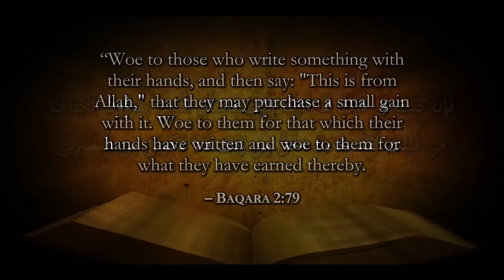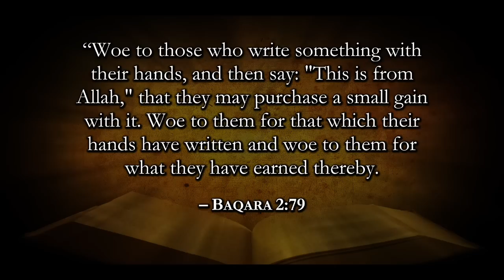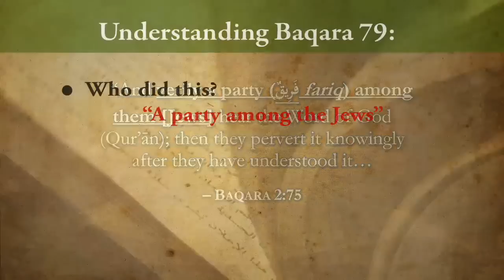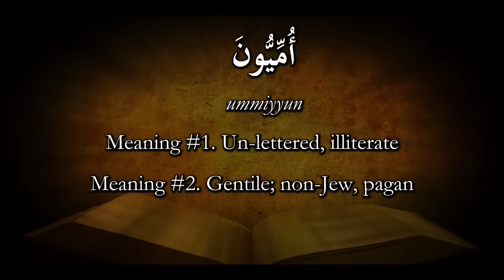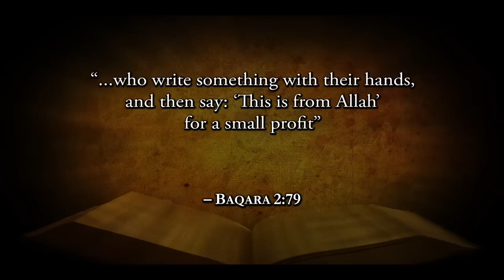Doesn't Baqara 79 Deny the Injil? (2.8)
In response to the positive support for the Injil and Torah found in the Qur'an, some have alleged that Baqara 78-79 shows that the present Injil is a fabrication.  But as this video reveals, this is not what this verse is talking about.